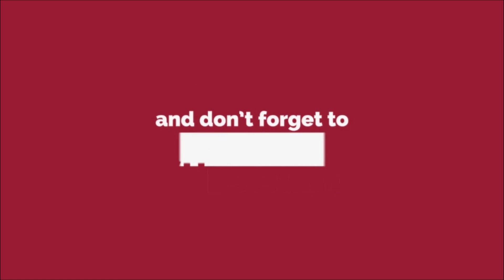Aathi Thiru Varthai | Baby.Divyadharshini | Pudukkottai Neegalum Padalaam | Jeyam Tv